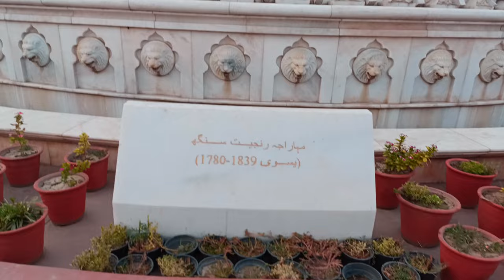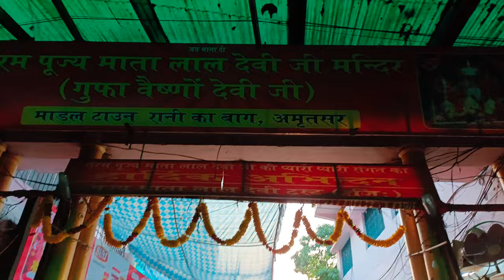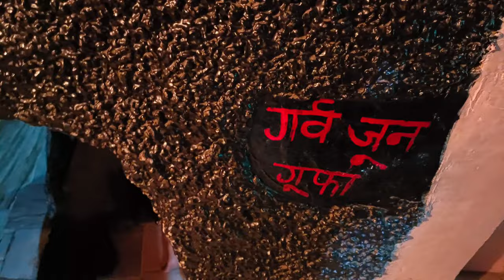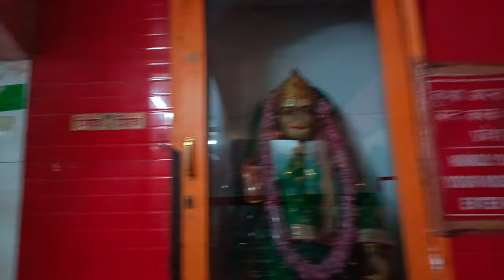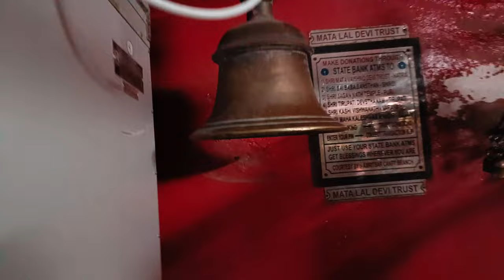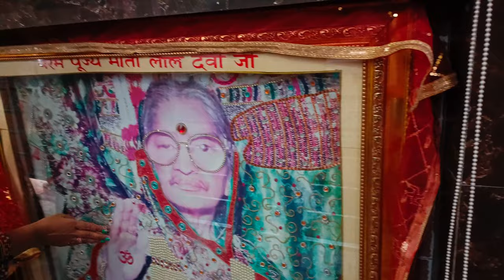Model Town Amritsar | Lal devi Mandir | Vaishno Devi | Oldest Temple | Tourist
hey guys...!!
New to youtube, this is my Vlogging channel